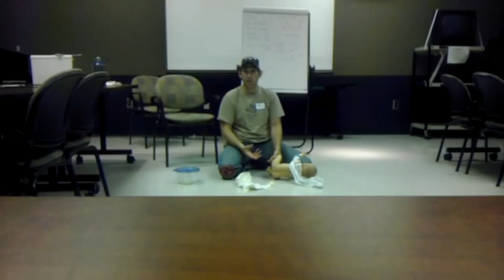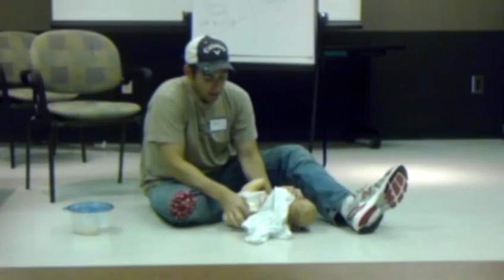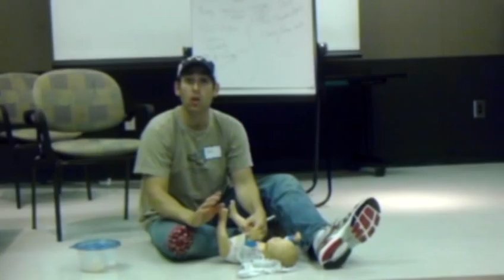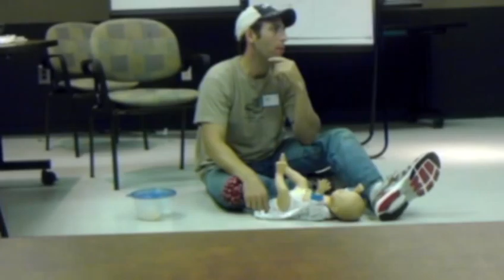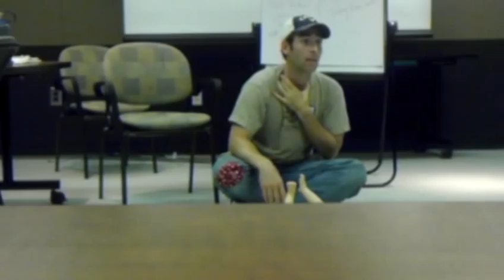Dr. Yale A Nogin demonstrates a diaper change from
Daddy Boot Camp class where Yale demonstrates a technique for changing an infant's diaper.